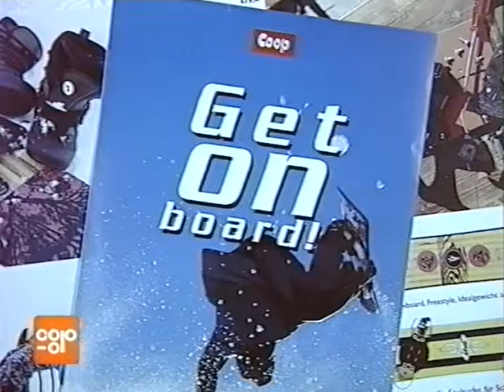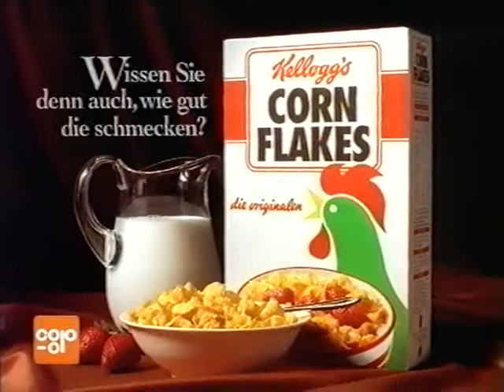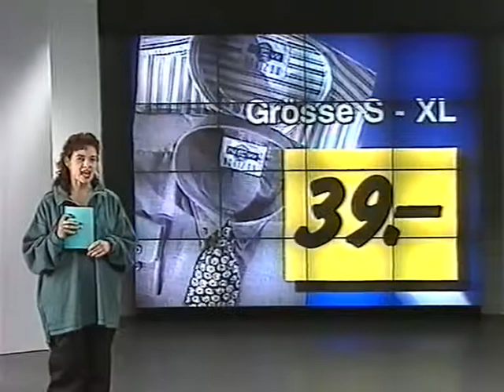Coop Mittwochstudio, Folge 910 vom 22. November 1995